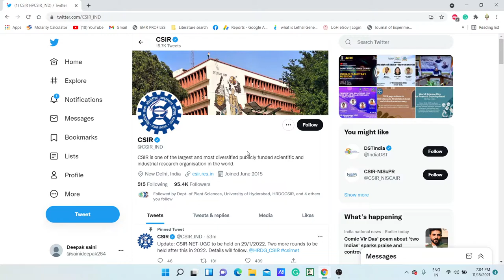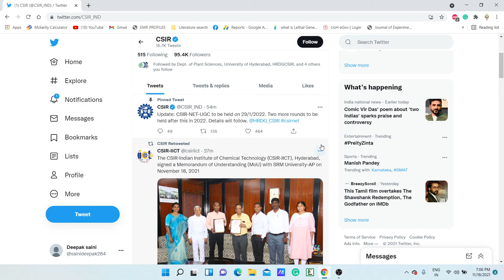CSIR-NET-UGC TO BE HELD ON 29-01-2022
TOPIC: CSIR-NET-UGC TO BE HELD ON 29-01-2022